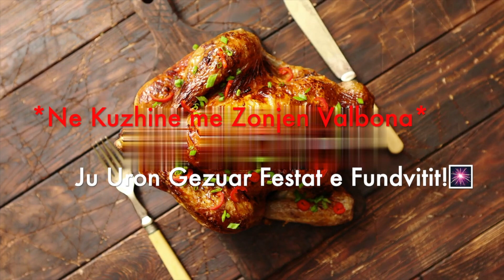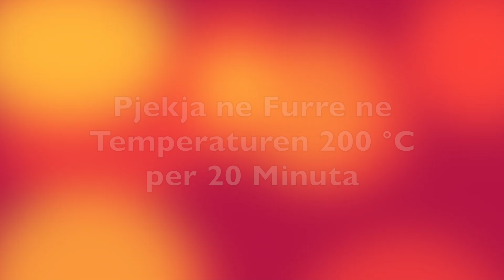Kulaç i Mbushur me Qofte për Festat e Fundvitit | Garlic Bread Meatball Ring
Perberesit | Ingredients

Per Qoftet | For Meatballs
500 gr Mish i Grire | Minced Meat
1 fete/30gr Buke e Thekur | Bread Crumb
1 Veze | Egg
2 luge gjelle Majdanoz | Parsley
1/2 luge gjelle Kripe | tbsp Salt
1/2 luge gjelle Piper | Pepper

Per Salcen | For the Sauce
2 luge gjelle Gjalp i Shkrire | tbsp Mealted Butter
2 thelpinj Hudhre | Garlic Cloves
2 luge gjelle Majdanoz | tbsp Parsley
2 luge gjelle Djath Kackavall dhe ekstra per mbushjen e kulaçeve | tbsp Parmesan(Extra for the filling)
Salce Domateje | Tomato Sauce
Linku per Brumin e Pices | Link for Pizza Dough: